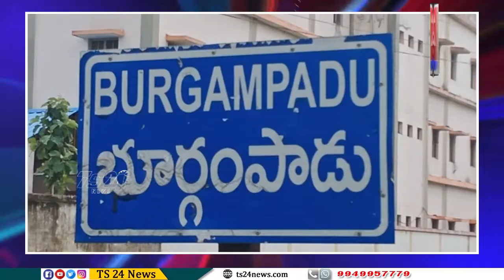నష్టపరిహారం అందలేదని ఎమ్మార్వో భగవాన్ రెడ్డికి వినతి పత్రం అందించిన బత్తుల వెంకటేశ్వర్లు|TS24 News